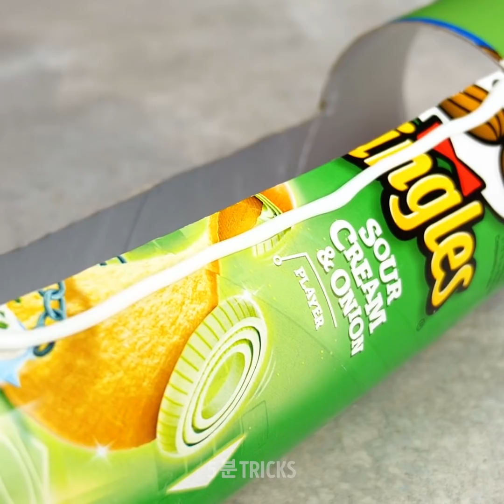반려동물을 사랑하는 사람들을 위한 21가지 놀라운 공예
여러분의 반려동물을 위한 천재적인 미술 공예품

반려동물에게 사랑을 보여줄 방법을 찾고 있나요? 이 영상에서는 반려동물들이 좋아할만한 작은 게임과 유용한 아이템을 만드는 최고의 방법을 보여줍니다.
오래된 백팩을 반려동물의 캐리어로 바꾸어 보세요. 여러분의 귀여운 친구가 자신이 어디로 가는지 알게 해 주기 위해, 가방을 원형을 자르고 플라스틱 반구를 끼워주세요. 뒷부분에 구멍을 뚫어 그물로 막아 주는 것도 잊지 마세요.
테이블에 고양이가 올라가지 않도록 훈련시키고 싶다면 조리용 호일을 깔아 놓으세요. 고양이는 호일의 소리와 질감을 좋아하지 않아서 일반적으로 거기에 가까이가지 않아요.
빗의 플라스틱 브러시 부분을 떼어 의자 다리에 붙여 고양이가 스크레처로 사용할 수 있도록 하세요.
개한테서 나쁜 입 냄새가 난다면 파슬리를 음식에 좀 넣으세요.
개가 테니스 공으로 놀도록 만들고 싶다면, 테니스 공에 작은 구멍을 뚫고 그 안에 간식을 몇 개 넣어 두세요.

타임스탬프:
0:07 – 고양이를 위한 똑똑한 팁
1:44 – 고양이를 위한 사랑스러운 DIY 게임
2:55 – 핸드메이드 포토 부스
3:23 – 개를 위한 놀라운 팁
4:28 – 자동 물 공급기
6:58 – 우리가 떠돌이 개를 찾았어요.
12:29 – 반려 동물을 위해 옷 업사이클 하는 방법